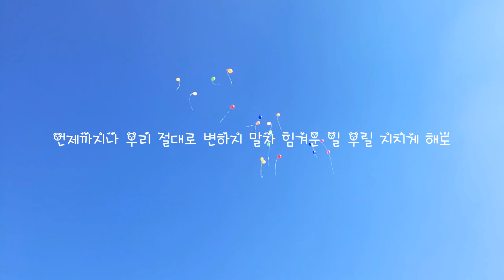[MV] 혜화동 소년 Hyehwadong Boy - 결혼해줄래 Will you marry me?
Album Title : 결혼해줄래 (혜화동 소년 다이어리 Vol.55)
Artist : 혜화동 소년
Song Title : 결혼해줄래
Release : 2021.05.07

[앨범소개]

혜화동소년 다이어리vol.55 “결혼해줄래” 발매
혜화동소년의 55번째 이야기

싱어송라이터 혜화동소년이 오는5월7일 12시 정오에
새 앨범 “결혼해줄래”를 발매했다

혜화동소년의2021년 5월의 1번째 음악 ‘결혼해줄래’는
늘 곁에서 함께 해주길 바라는 마음과 지켜주겠다는 맹새를 담은 가사로
경쾌한 리듬과 심플한 편곡이 바탕이되어
브라스가 곡의 흐름을 이끄는 곡이다

아침에 일어나 눈을 뜨면 언제나 그대가 옆에 있으면 좋겠다
무서운 꿈꿔도 그대 옆에서 눈뜨면 아무렇지 않을 것 같은데

퇴근하고 그대 날 반겨주면 언제나 빨리 집에 가고 싶을 것 같아
늦은 밤 불 꺼진 집에 들어 갈 때면 쓸쓸해 집에 들어가기 싫었어

나와 결혼해줄래
널 닮은 예쁜 아이와 영원히 행복하게 살고 싶어
혼자서는 부족해도 함께인 우린 충분할거야 평생 사랑할거야

혜화동소년은 2017년 3월부터 「혜화동소년 다이어리」 라는 타이틀로 꾸준히 매달 한 곡씩
앨범을 발매했고 2021년부터는 매달 2개의 음반을 발매하며 조금 더 왕성한 활동을 하게 된다.
「혜화동소년 다이어리」 프로젝트 앨범에 수록된 모든
곡들을 혜화동소년이 직접 작곡을 하고 가사를 쓰는 것은 물론, 악기 녹음 및 편곡과 믹스
마스터링까지 전부 그가 직접 해내고 있다.

[Credit]

Composed by 정현우(Jung Hyun Woo)
Lyrics by 정현우(Jung Hyun Woo)
Arranged by 정현우(Jung Hyun Woo)

Vocal.A guitar.E guitar.piano.vocal.drum.bass
percussion.organ
정현우(Jung Hyun Woo)

Album Artwork & Design  정현우(Jung Hyun Woo)
monitoring
구지현(Koo jihyun)
김희영(kim hee young)

Recorded by 정현우(Jung Hyun Woo)
Mixed by 정현우(Jung hyun woo)
Mastered by 정현우(Jung hyun woo)

[가사]

01. 결혼해줄래

널 위해 준비한 반짝이는 반지와 예쁜 장미꽃으로 고백할거야
평생토록 아름다운 것만 볼 수 있게 해줄 거야 꼭 그렇게 만들 거야

언제까지나 우리 절대로 변하지 말자 힘겨운 일 우릴 지치게 해도
꼭 쥔 손 절대로 놓지 않을게 흔들리지 않을게
우리 행복하게 살아보자
살아보자 살아보자 살아보자